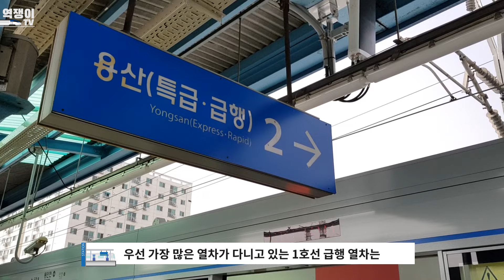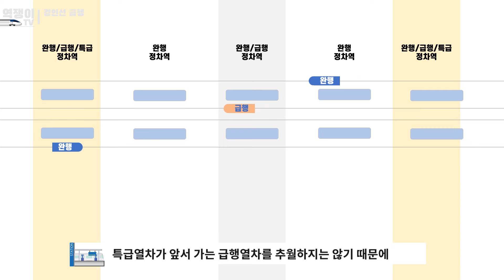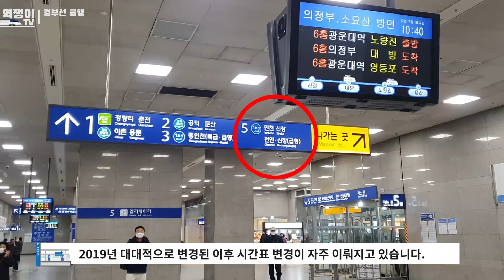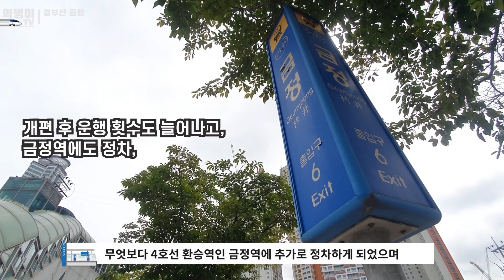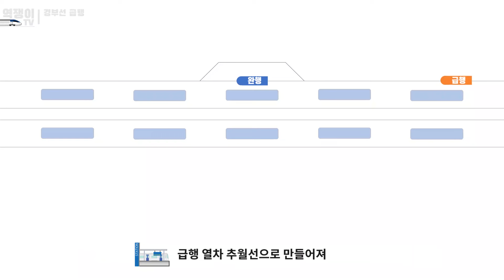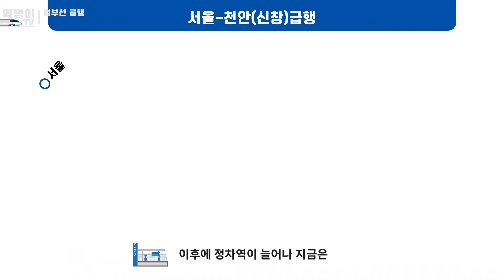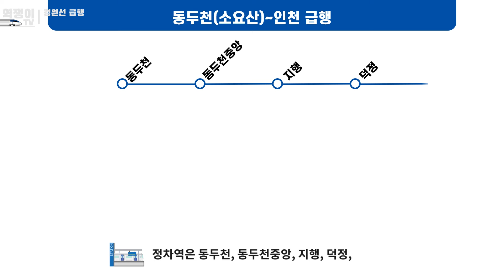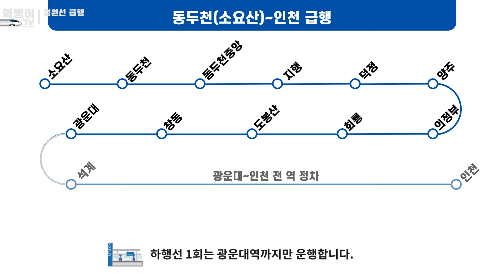지연 심한 급행 vs. 무궁화호 뺨치는 급행 - 1호선 급행/특급 총정리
노선이 긴 만큼 급행열차 운행 구간도 다양한 1호선.
1호선의 급행 / 특급은 어디어디가 있는지
소개해 보도록 하겠습니다.

🔎Time Stamp
00:00 인트로
00:31 용산~동인천 급행
02:12 용산~동인천 특급
03:04 청량리~천안·신창 급행
05:49 지상 서울역~천안·신창 급행
07:34 소요산·동두천~광운대·인천 급행